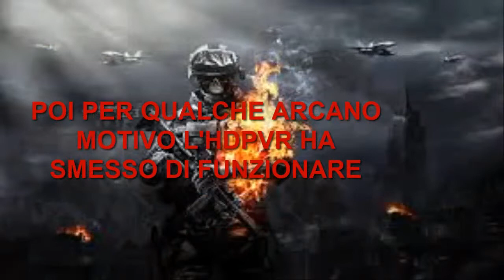Ma quanto è overpower l'UMP45? LIVE BF3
Bella a tutti ragazzi qui WOLF e sn ritornato cn un video di BF3 su conquista dominio in torre di ziba.
Lo so che l'audio nn è il massimo, ma questo video mostra alcuni problemi caratteristici di COD (spawnkilling e armi overpower soprattutto) che si manifestano in BF3, soprattutto nelle mappe più piccole.